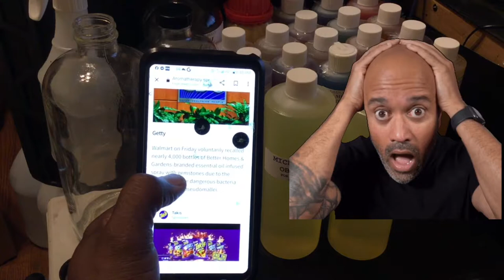Michelle Obama. Is this First Lady worth it? Absolutely!!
Unpacking, Pouring, and Rating of Michelle Obama type for women..